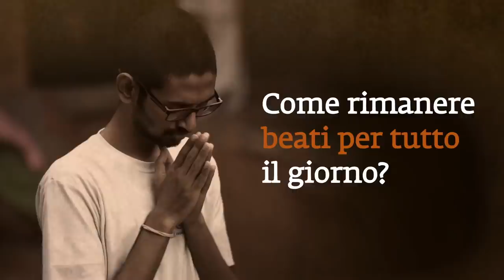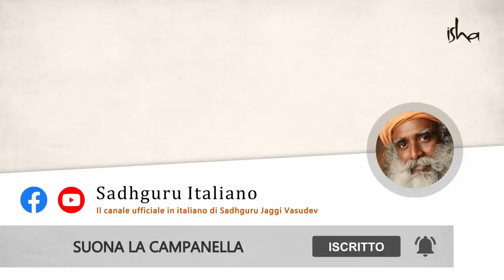Come rimanere beati tutto il giorno?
In un satsang con i partecipanti di Sadhanapada 2020, Sadhguru parla del vivere la vita in modo tale che tutto e tutti possano benedirci. Parla anche della natura e dello scopo della sadhana nella vita di un ricercatore spirituale.